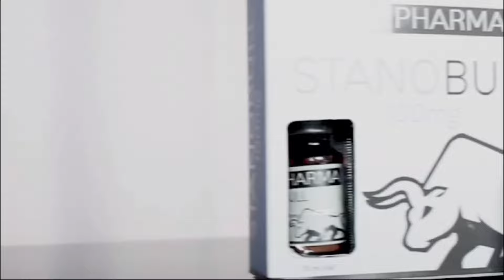GRAN PETRONIO :Y como fue preparar a 2 futuros "Temerarios"